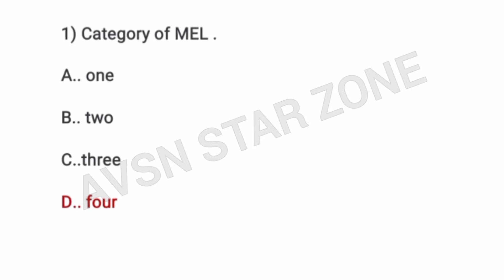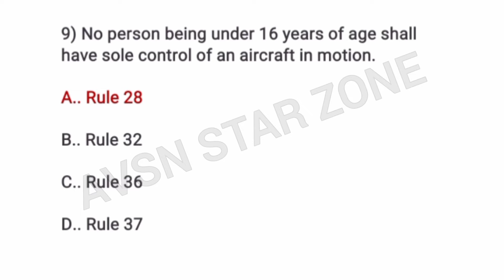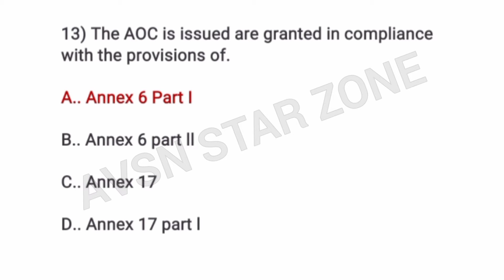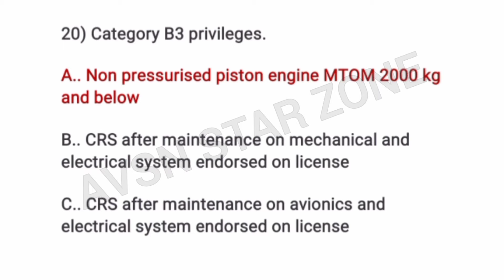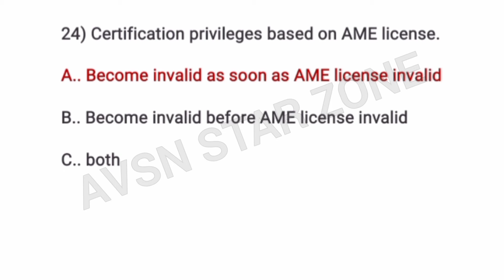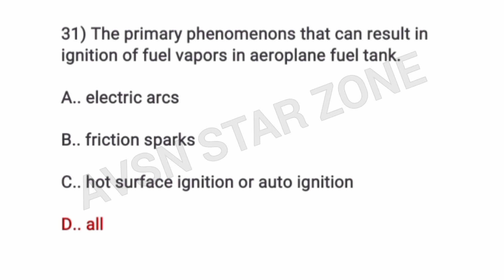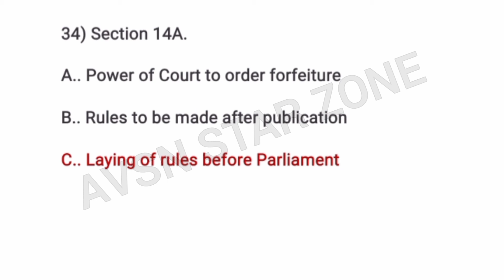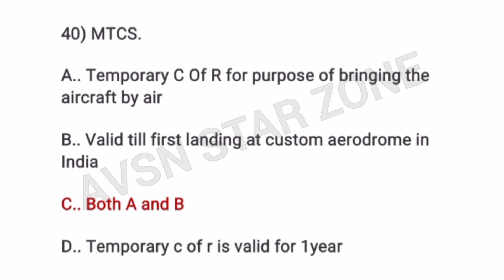Module 10 Aviation Legislation Question Bank Part 7 (EASA DGCA CAA exam question)